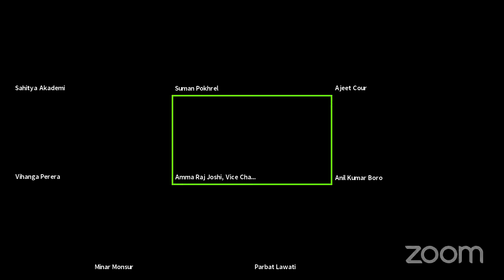Twenteeth Session: Poetry Readings on 9 October 2021